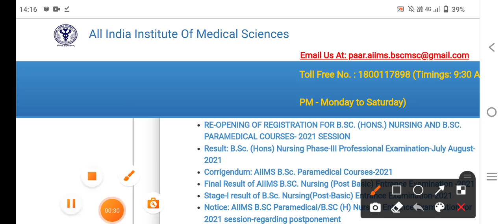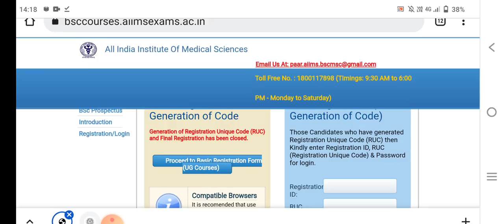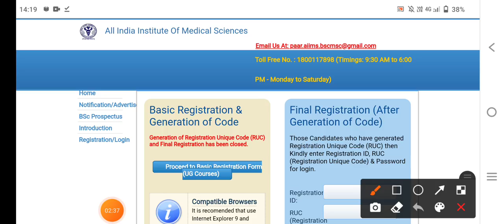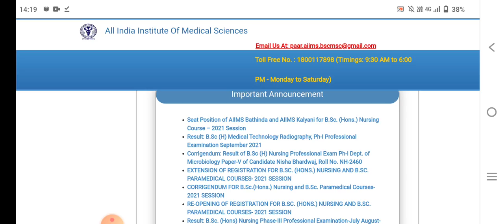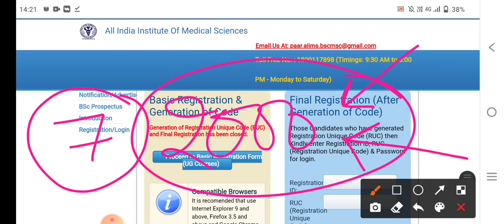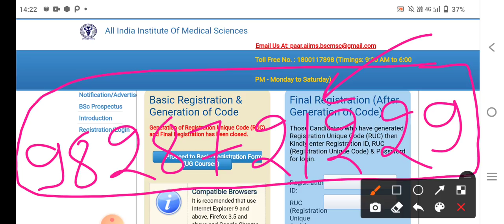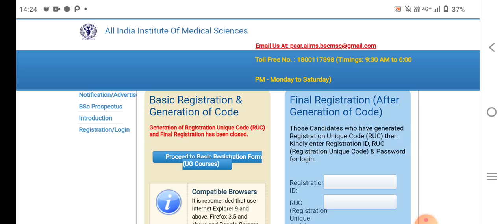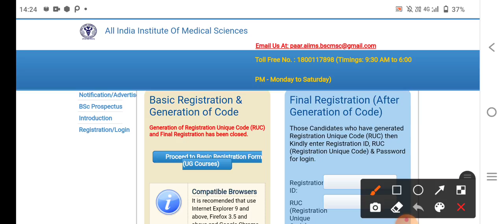AIIMS BSc Nursing admit Card 2021-22 Download |Bsc Nursing paramedical admit Card kaise download kre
ऑनलाइन मॉडल पेपर डाउनलोड लिंक BSC Nursing hindi medium👇

aiims form re-open 2021-22,
AIIMS BSC NURSING application form registration process,
aiims bsc nursing application form code generation,
how to change exam city in AIIMS nursing Paramedical examination,
aiims bsc nursing admit card 2021,
 aiims bsc nursing exam date 2021 latest news,
aiims BSC NURSING ENTRANCE EXAM 2021-22 syllabus,
BSC NURSING PHARMACY PARAMEDICAL online classes,
aiims entrance exam online PREPRATION,
AIIMS BSC nursing paramedical Entrance Exam 2021-22 | AIIMS nursing paramedical syllabus and old paper
AIIMS BSC nursing entrance exam syllabus
AIIMS BSC nursing entrance exam previous Year paper,
AIIMS nursing entrance exam preparation
AIIMS BSC nursing exam date,
AIIMS BSC nursing cut off 2021-22
AIIMS 2021-22 notification,
AIIMS entrance exam notification,
AIIMS BSC nursing admission process। 2021-22,
AIIMS nursing syllabus 2021,
AIIMS paramedical syllabus 2021-22,
AIIMS BSC nursing exam new update,
vijay education and news
vijay education point
biology by vijay pooniya
Aiims norcet exam preparation,

बीएससी नर्सिंग फार्मेसी एवं पैरामेडिकल के मॉडल पेपर हैतू व्हाट्सएप करें 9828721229

OWNER:-
Dr. VIJAY POONIYA BIOLOGY LECTURER